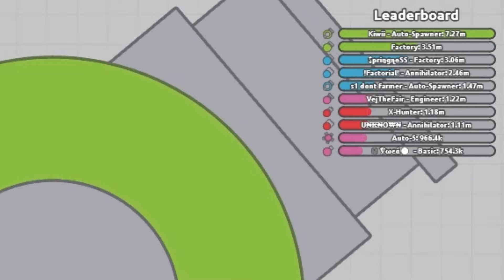Top Hight Score Growth Compilation !! Arrasio + Diep.io